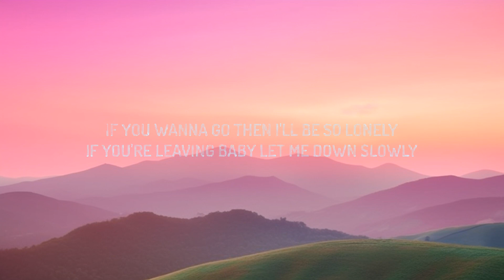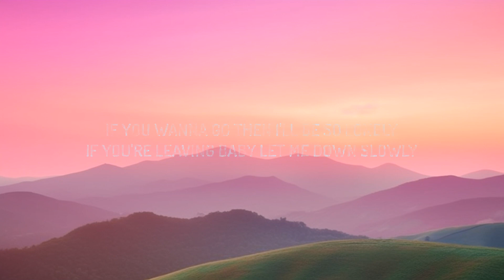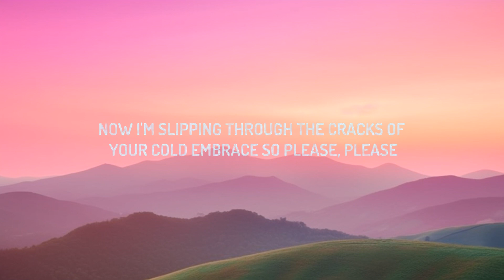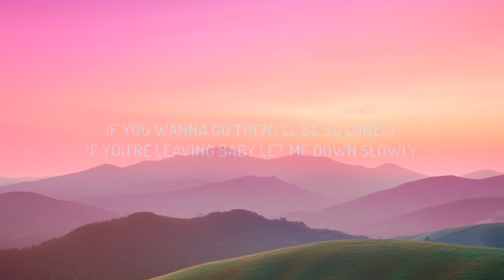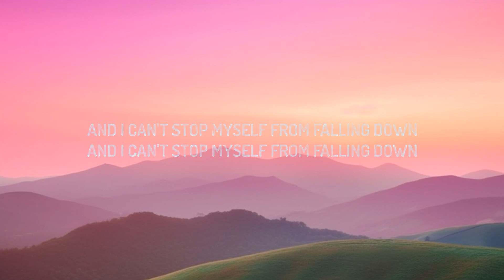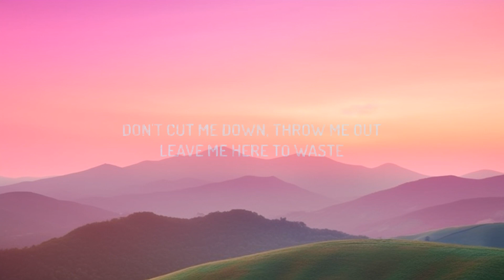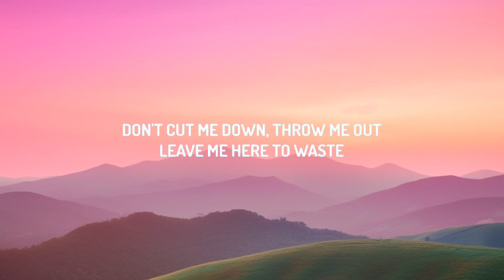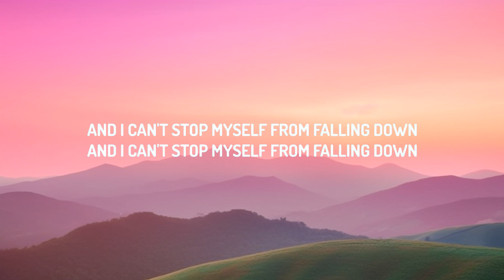Alec Benjamin - Let Me Down Slowly (Lyrics) [1 Hour Version]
(Lyrics):
[Verse 1]

[Pre-Chorus]
alec benjamin let me down slowly lyrics,let me down slowly lyrics,
let me down slowly,let me down slowly alec benjamin,
let me down slowly alec benjamin lyrics,
let me down slowly tiktok,let me down slowly tiktok song,

Alec Ben